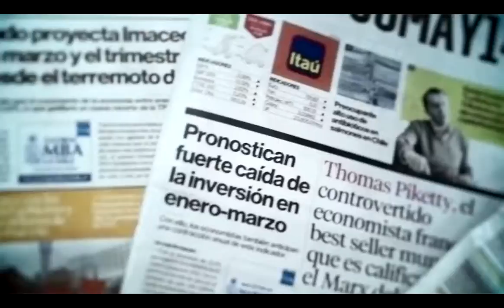Pulso En portada: Polémica por el nuevo etiquetado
El periodista de PULSO Víctor Petersen recoge las advertencias de la Sofofa sobre el negativo impacto del nuevo reglamento.